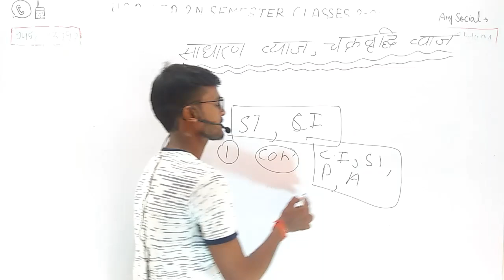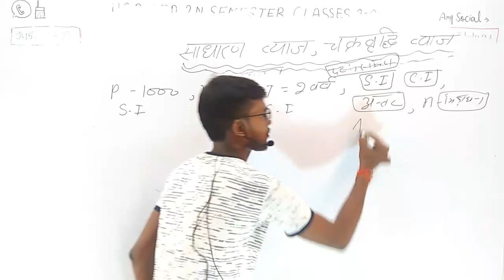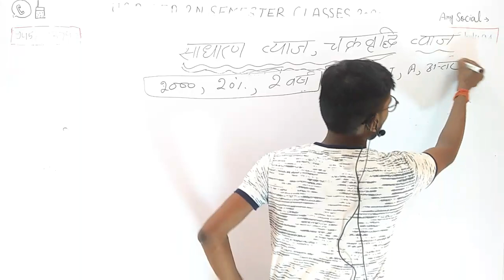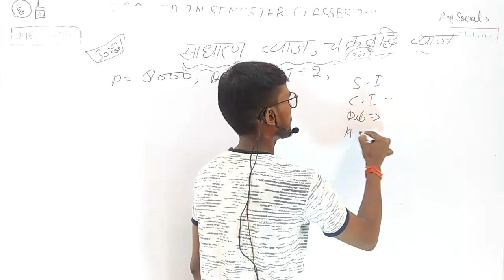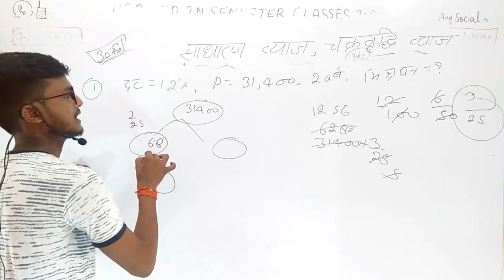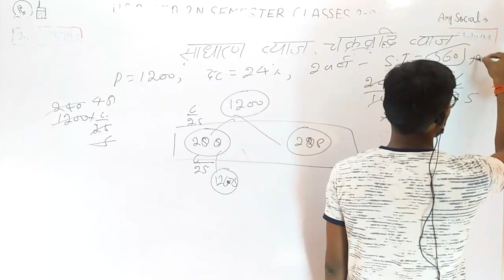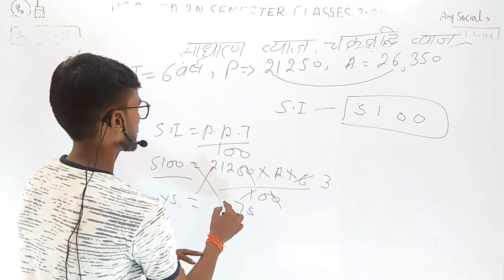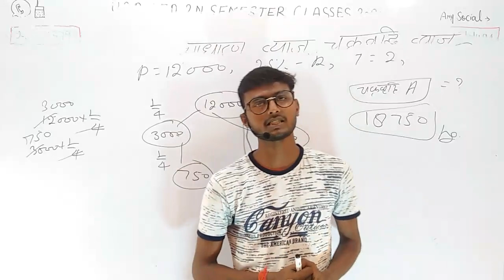UP BTC/DELED2ND SEMESTER MATH | UPDELED BTC 2 SECOND SEMESTER - MATHS FULL SYLLABUS 2020